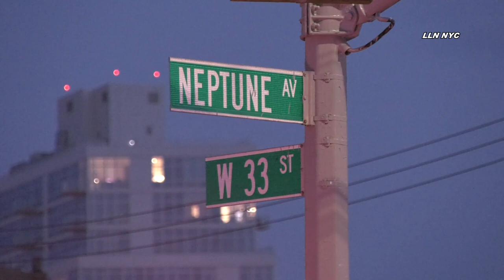Pitbull Dogs Bite Cop & Gets Shot / Coney Island Brooklyn NYC 5.15.22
5.15.22 I by Usman I CONEY ISLAND, Brooklyn- At 6:10 PM Sunday Evening Police were searching a property located at 3508 Neptune Ave in the Searise section of Brooklyn. The Officer was bitten by a Pitbull dog at the property and in return shot the dog. The suspect at the scene was arrested as for the officer he was rushed to a local area hospital Police are still investigating on the scene

Instagram.com/loudlabsnyc
Youtube.com/loudlabsnewsnyc
Facebook.com/loudlabsnewsnyc
Twitter.com/loudlabsnyc
Loudlabs.com